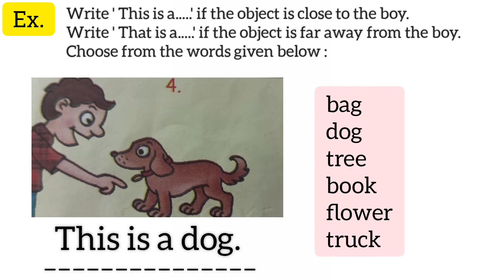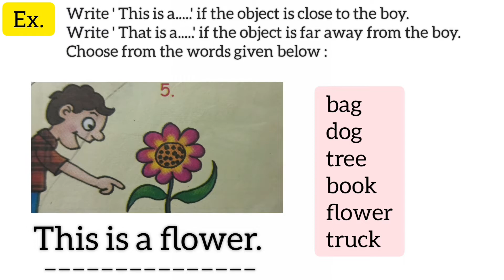24) THIS AND THAT . Activity-Based Grammer VIKAS GOLDEN GRAMMAR BOOK 1 STANDARD 1